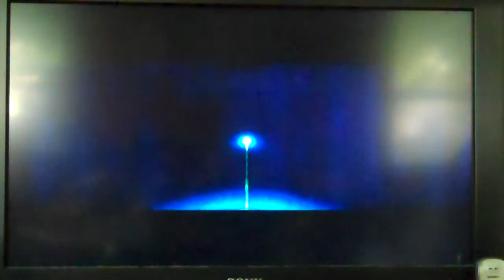Let's Play Little Big Planet 2 Part 1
This is part one of our let's play (Charlie, Gia, and I).